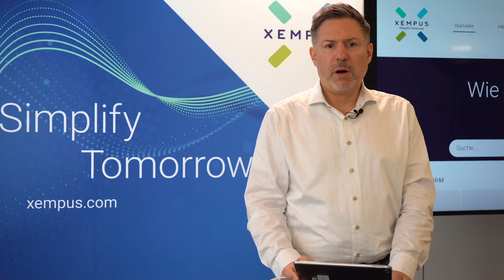Hilfe und Support im XEMPUS advisor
Sie benötigen Hilfe? Im Hilfebereich des XEMPUS advisor finden viele Informationen.